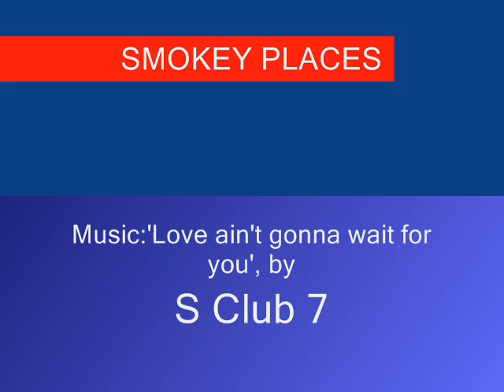Smokey places line dance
Music: 'Love ain't gonna wait for you' by S Club 7. Originally choreographed to 'Smokey Places' by Rodney McDowell. Danced by members of the 'Silver Dollar' dance club